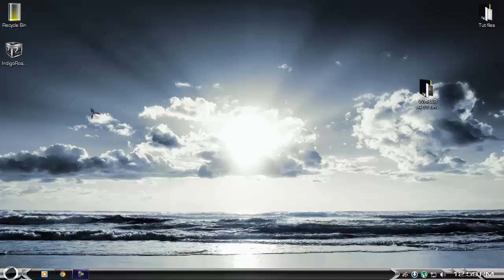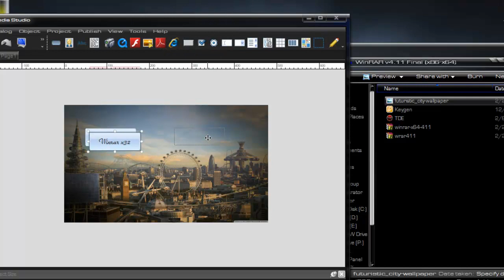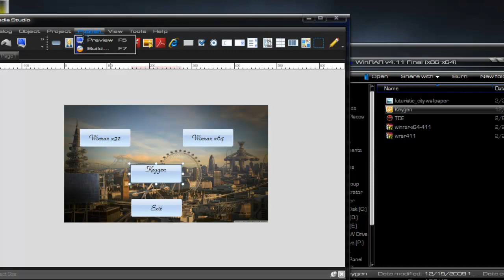AutoPlay Media Studio v8.0.7.0 Retail + Tutorial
AutoPlay Media Studio Professional Edition makes it easy to create
your own interactive multimedia software. Even if you're not a
programmer, you'll be creating professional projects in no time.
It's all done in a completely visual, drag-and-drop design
environment. From images, text, checkboxes, radio buttons and
music to slideshows, video, Flash and Web content, you simply move
things into place using your mouse. Then, you can add powerful
interactivity with a built-in library of more than 865 easy to use
actions.

It's perfect for making autorun CD/DVD/USB/BLU-RAY menus, software
installer menus, electronic business cards, training material and
just about any other interactive multimedia project you can think
of.

1) Install
2) Use the serial number when asked
3) Enjoy!!!

@2012 TDE